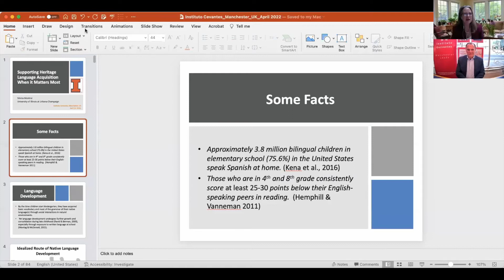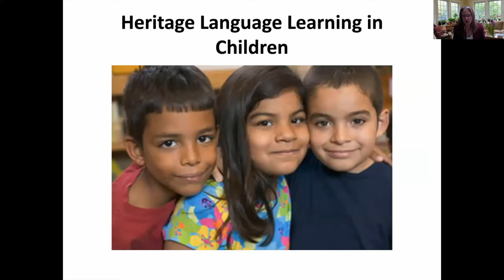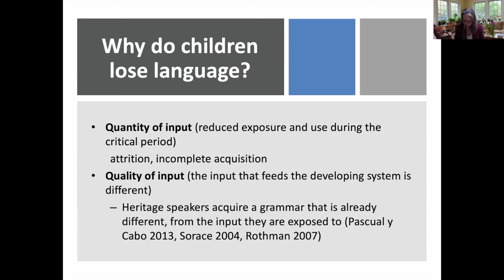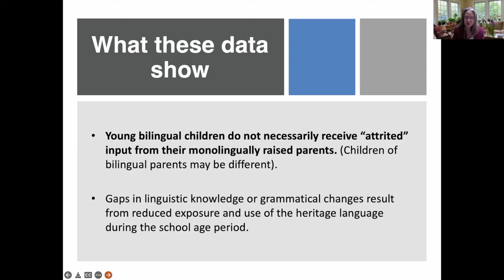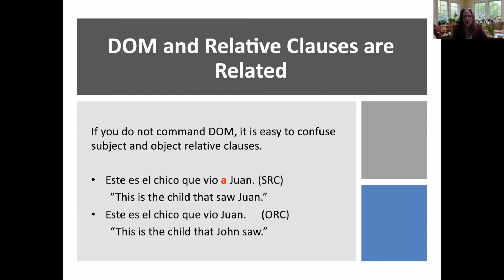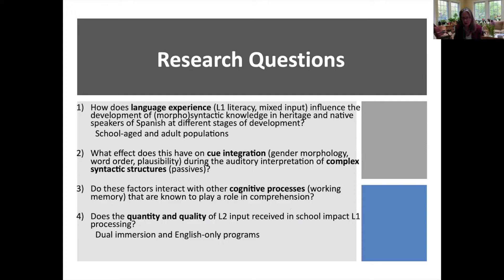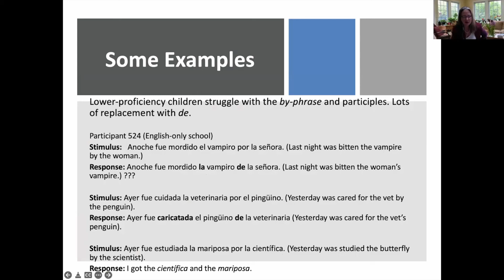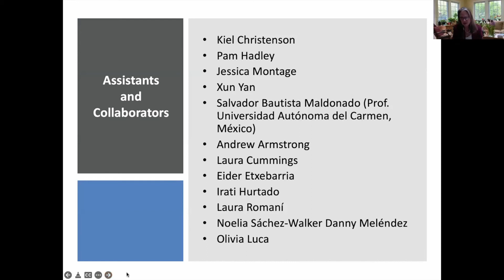Bilingualism series: 'Supporting Heritage Language Acquisition When it Matters Most'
Second session of our "Bilingualism series. Second edition" with "Supporting Heritage Language Acquisition When it Matters Most", by Silvina Montrul

Segunda sesión de la segunda edición de la «Apoyar la adquisición de la lengua de herencia cuando más importa», por Silvina Montrul.